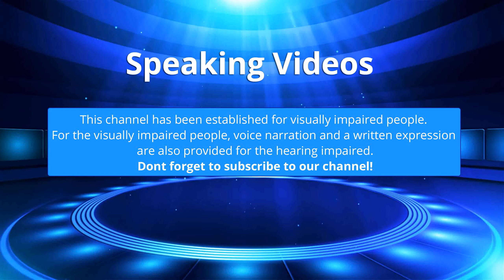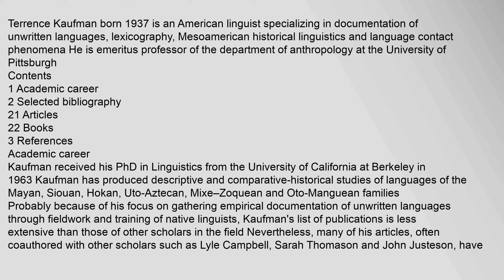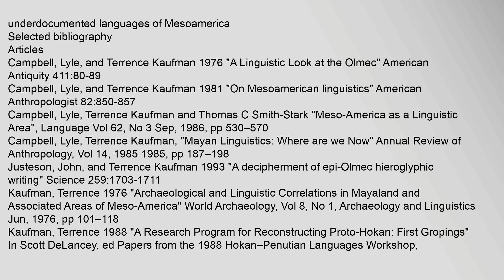Terrence Kaufman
Terrence Kaufman born 1937 is an American linguist specializing in documentation of unwritten languages, lexicography, Mesoamerican historical linguistics and language contact phenomena He is emeritus professor of the department of anthropology at the University of Pittsburgh
Contents
1 Academic career
2 Selected bibliography
21 Articles
22 Books
3 References
Academic career
Kaufman received his PhD in Linguistics from the University of California at Berkeley in 1963 Kaufman has produced descriptive and comparative-historical studies of languages of the Mayan, Siouan, Hokan, Uto-Aztecan, Mixe–Zoquean and Oto-Manguean families
Probably because of his focus on gathering empirical documentation of unwritten languages through fieldwork and training of native linguists, Kaufmans list of publications is less extensive than those of other scholars in the field Nevertheless, many of his articles, often coauthored with other scholars such as Lyle Campbell, Sarah Thomason and John Justeson, have been highly influential
In a 1976 paper coauthored with Lyle Campbell, he advanced a thron kaufman, terrence kaufman, ron kaufman rnc, terrence murphy kaufman, terrence kaufman images, ron kaufman republican Terrence Kaufman